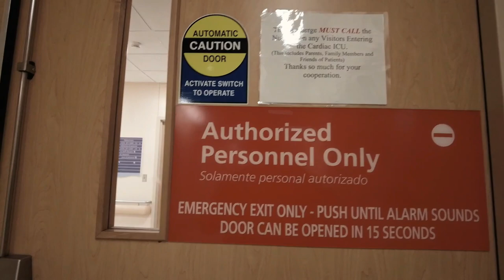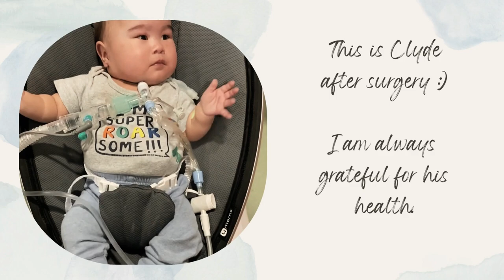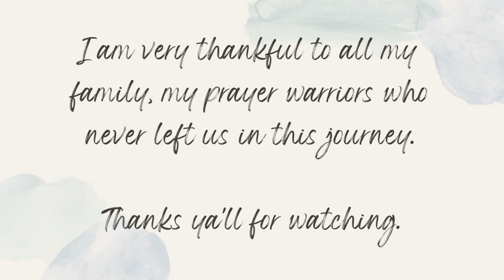Pulmonary Vein Stenosis | Catheter Procedure | Surgery Day | NICU Life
Pulmonary Vein Stenosis | Catheter Procedure | Surgery Day | Pinay Mom in Texas | NICU Life
 I am so nervous on this day but God always have a great plan for us.